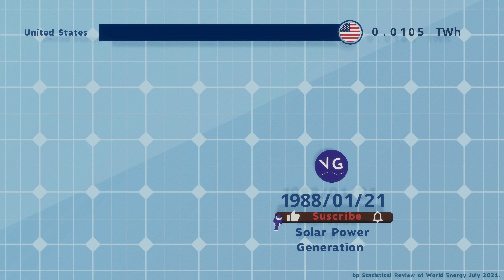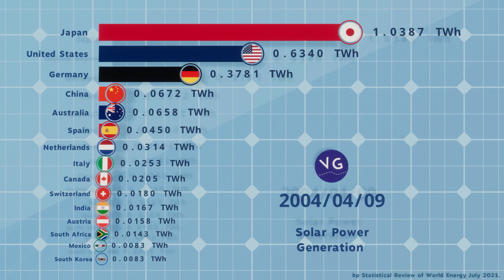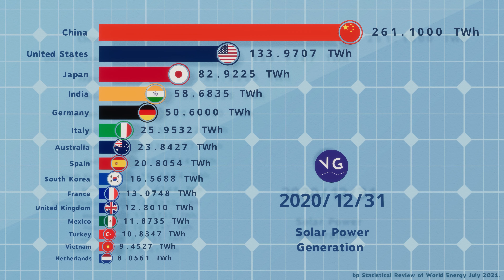Solar Power Generation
Which countries lead the generation of solar energy?

Source: bp Statistical Review of World Energy July 2021.